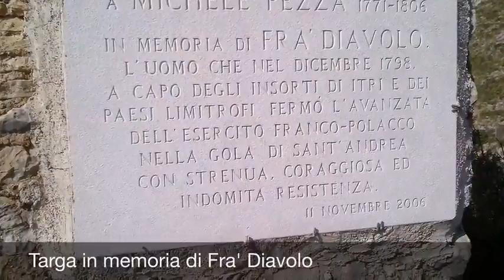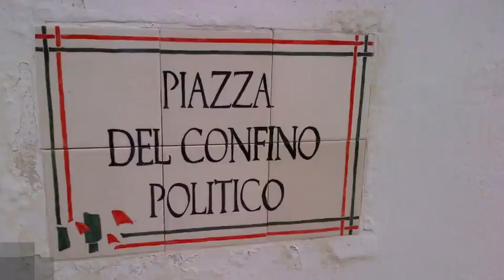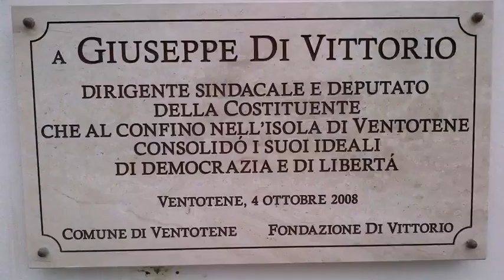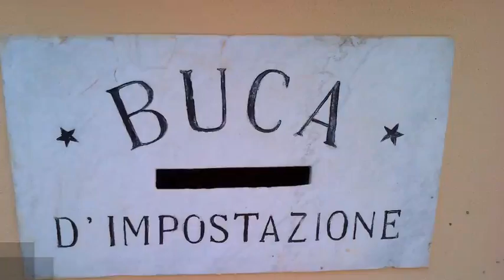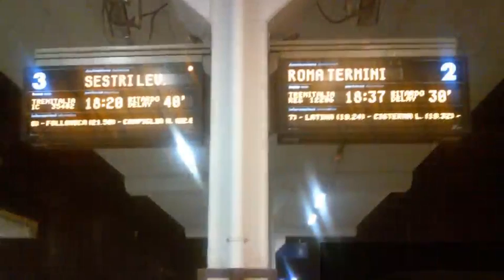VentoteneinBrompton, 3 giorni in 8½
Nuova avventura per la grande famiglia-a-pedali di Zio Bici. Tre giorni di cicloturismo in Brompton alla scoperta del basso Lazio: un ponte di Ognissanti diverso dal solito, pedalando tra le bellezze archeologiche e la natura incontaminata, riempiendosi gli occhi di immagini da ricordare e lo smartphone di scatti da condividere in tempo reale su Twitter con l'hashtag VentoteneinBrompton. Si parte di buon mattino venerdì primo novembre dalla stazione Termini, pochi secondi per piegare le bici e poi tutti sul treno regionale per Fondi. Si arriva a destinazione intorno alle 10 e la ciclocarovana si dirige verso il centro della città: otto bromptoniani e mezzo, con la piccola Giulia a fare da mascotte. Pausa caffè con cornetti caldi per lo spuntino di metà mattinata e pedalata sul basolato nel quartiere Giudea, il ghetto ebraico che dal Medioevo è arrivato ai giorni nostri mantenendo intatto il suo fascino.

Lasciata Fondi si prende la via Appia e, in fila indiana, si pedala verso Sud. Il sole splende alto nel cielo, le piccole ruote delle Brompton affrontano ogni terreno: l'asfalto scorrevole della ciclabile e lo sterrato irregolare dell'Appia Antica. Solo per un breve tratto - dov'è presente la pavimentazione di epoca romana - si scende dal sellino e si cammina tenendo per mano la propria bici. Prima di affrontare la salita per scavallare la montagna e raggiungere la costa ci si ferma per il pranzo alla gola di Sant'Andrea, dove una targa ricorda il brigante-patriota Michele Pezza, alias Fra' Diavolo.

Il dislivello comincia a farsi sentire, specie con la bici a pieno carico: ma l'ascesa è costante e regolare - senza strappi - e si pedala lentamente godendosi il panorama. Dopo la salita comincia una bella discesa per arrivare a Itri. Sosta di circa mezz'oretta per recuperare le forze e prendere un buon caffè prima di rimettersi in sella e pedalare alla volta di Formia. Si arriva in hotel nel pomeriggio: giusto il tempo per sistemare i bagagli in camera, mettersi il costume e fare un tuffo al tramonto davanti allo specchio d'acqua che guarda il promontorio di Gaeta.

La mattina di sabato 2 novembre ci si sveglia presto e alle 9 si prende il traghetto per Ventotene: le Brompton chiuse e coperte dall'apposita cover vengono sistemate nella stiva come semplici bagagli, senza pagare il supplemento bici. La traversata dura circa due ore, si sbarca al porto romano scavato nel tufo ma si riprende quasi subito il mare per un giro dell'isola in barca, con le acque un po' agitate e il vento che spazza via le nuvole. Di nuovo a terra intorno all'ora di pranzo, pausa-relax e visita guidata alla grande "Cisterna dei detenuti" scavata dai Romani, che per colonizzare l'isola priva di sorgenti d'acqua dolce avevano costruito un efficiente acquedotto alimentato dalla pioggia.

Nel tardo pomeriggio si prendono di nuovo le bici e si sale fino al punto più alto dell'isola, dove sorge il Circolo Velico Ventotene che ci ospita per la notte. Prima di cena, aperitivo musicale con sonorità giudaico-spagnole e yiddish per voce e chitarra. Sapori genuini e convivialità a tavola, piatti a base di pesce e una meravigliosa crostata di cioccolato fatta in casa come dolce. Il buio della notte inghiotte l'isola: alzando gli occhi al cielo si riesce a vedere una quantità di stelle impressionante. Giretto dell'isola in Brompton by night, con i led che illuminano la strada e il suono delle catene che si confonde con il canto dei grilli.

La mattina di domenica 3 novembre, dopo un'abbondante colazione, i bromptoniani di Zio Bici risalgono in sella e un sole caldo accompagna la pedalata verso il mare. Una sosta al Municipio per lasciare le bici e poi visita ai resti di Villa Giulia, passando per piazza del Confino Politico, dove un monumento testimonia la prigionia dei dissidenti politici durante il regime fascista e una targa ricorda il sindacalista Giuseppe Di Vittorio. La guida illustra quel che resta della costruzione romana spiegando nel dettaglio le tecniche e i materiali di costruzione (l'opus reticolatum e il cocciopesto) e ripercorrendo la sua storia nel corso dei secoli. Si pranza in piazza del Municipio e poi si scende verso il porto.

Alle 15 si salpa per ritornare a Formia, con l'isola che scompare all'orizzonte e i gabbiani che seguono la scia che lascia il traghetto. Traversata tranquilla, si sbarca all'imbrunire: c'è giusto il tempo di visitare il Cisternone Romano di Formia prima di raggiungere la stazione e prendere il treno che ci riporta a casa. Il viaggio termina in serata alla stazione Ostiense, si aprono le bici e ciascuno va per la propria strada in sella alla sua Brompton: pedalando in mezzo al traffico caotico della città, con Ventotene nel cuore.

(di Manuel Massimo / Twitter @manumas78)